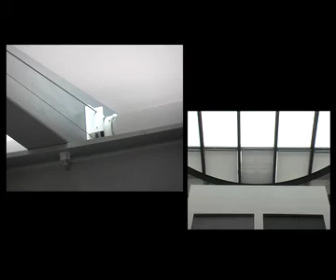Liverpool 2 H264